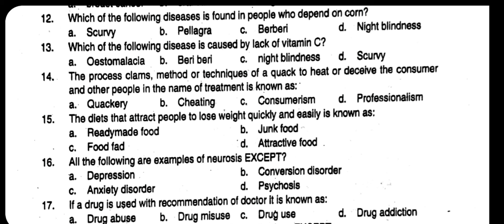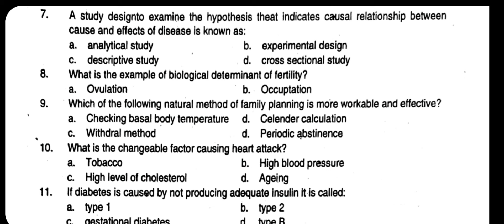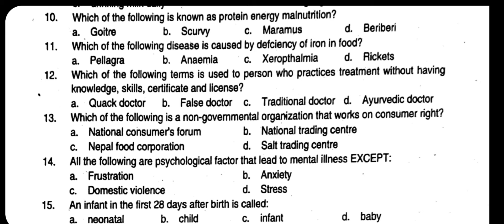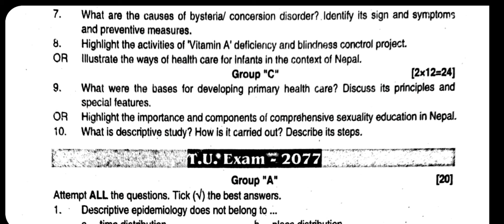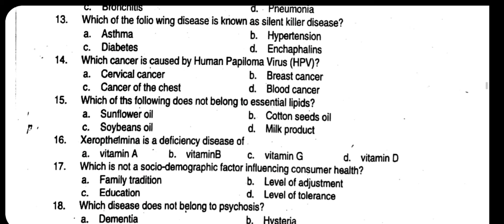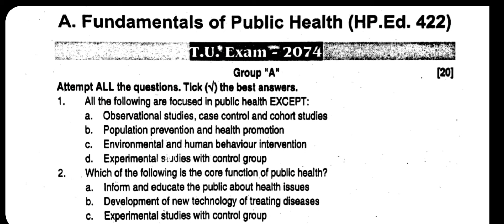TU Question Sets 2074-2078 / Foundation of Public Health/B.Ed. 2nd Year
'MY Education'

Faculty and Year: B.Ed.  2nd Year
Subject: Foundation of Public Health
Video: TU Question Sets

Try to give your own answers and points. Be creative yourself.